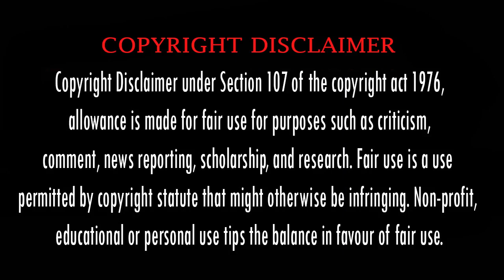Brahmastra : Part 1 Malayalam Dubbed Review | Movie Review Malayalam | Fantasy Bollywood Movie